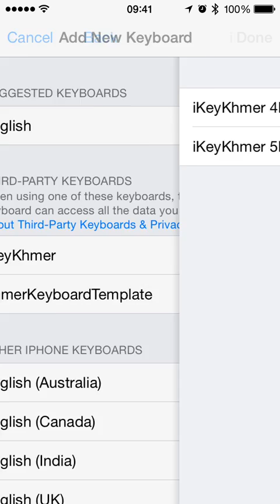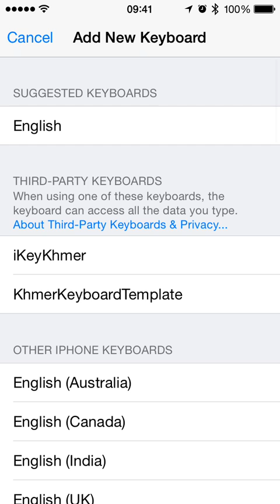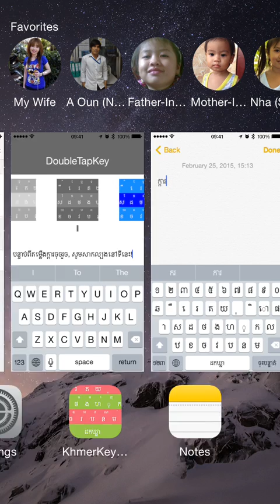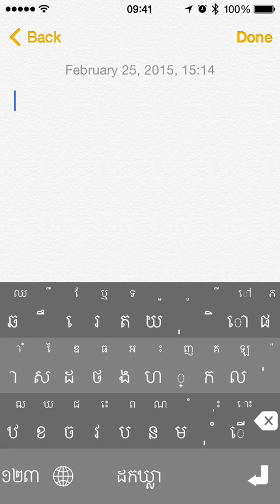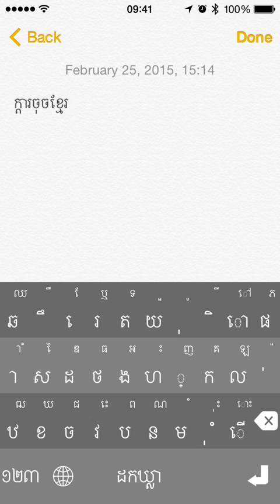iOS 8 Khmer Keyboard "DoubleTapKey"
This Videos is showing about new Khmer Keyboard app for iOS8 named DoubleTap. Khmer Keyboard that fast in typing, realizable and trustable from a famous 4KhmeriPhone Team.